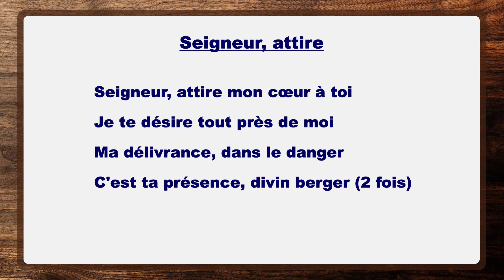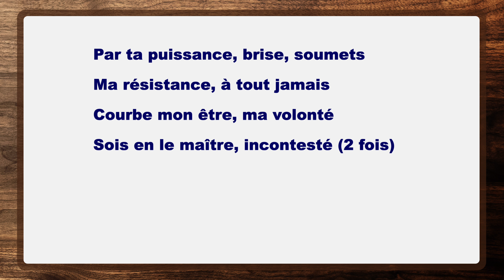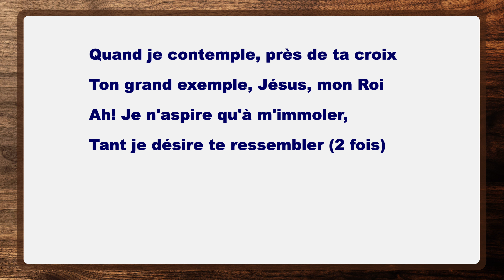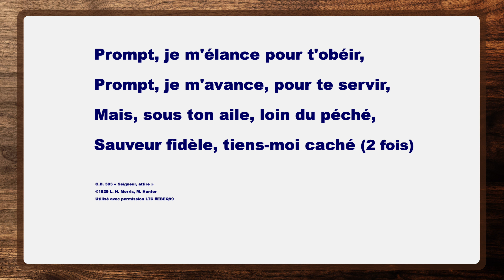JL 303 Seigneur Attire À toi le règne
J.L. 303 Seigneur Attire
Utilisé avec permission LTC